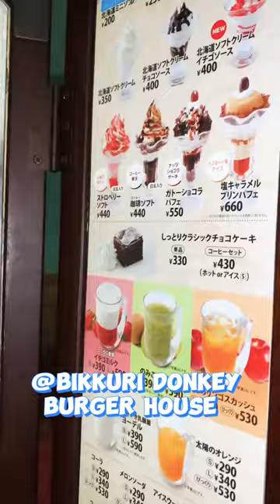Bikkuri Donkey Burger House | HeavenSky’s vlog